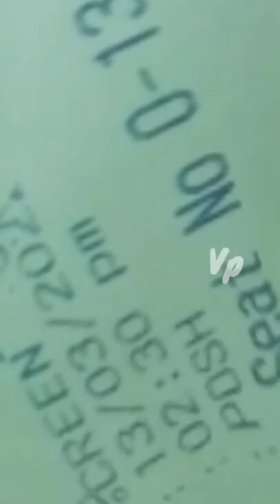Etharkum Thunindhavan Tickets🍿